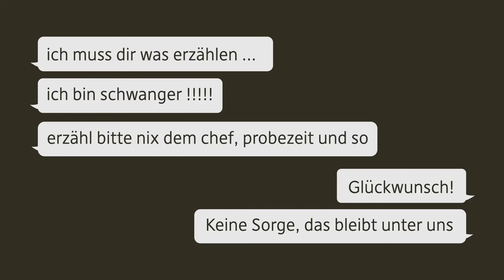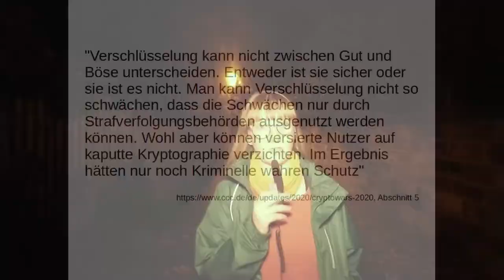PrivacyIsNotACrime - Wie der Ministerrat der EU die Verschlüsselung abschaffen will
Der EU-Ministerrat hat nach den Anschlägen in Wien innerhalb kürzester Zeit eine Resolution entworfen, die einen jederzeitigen Zugang für Behörden zu verschlüsselter Kommunikation fordert. Das bedeutet, dass alle digitalen Dienste, zum Beispiel Internetseiten oder Messenger, einen Generalschlüssel vorhalten müssen. Dieser kann jede private Nachricht entschlüsseln. Die aktuelle Resolution markiert den Beginn eines europaweiten Gesetzgebungsverfahrens, an dessen Ende möglicherweise eine europaweite Einschränkung von Privatsphäre steht.

Was genau dabei das Problem ist, erfährst du und in diesem Video.

Du willst etwas dafür tun, dass deine Chats weiterhin Privatsache bleiben? Dann kannst den Regierungsvertretern und -vertreterinnen einen Brief oder eine E-Mail schreiben.